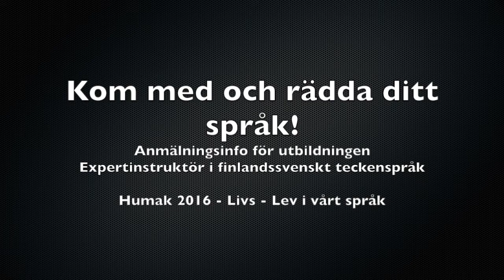Livs utbildning och anmälning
Information enbart på finlandssvenskt teckenspråk